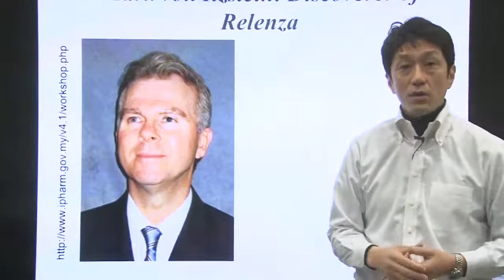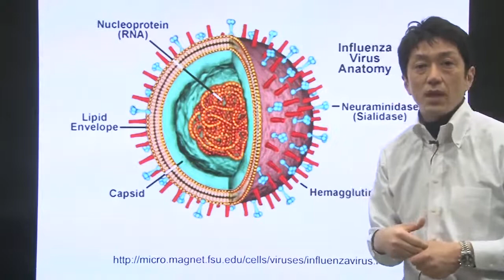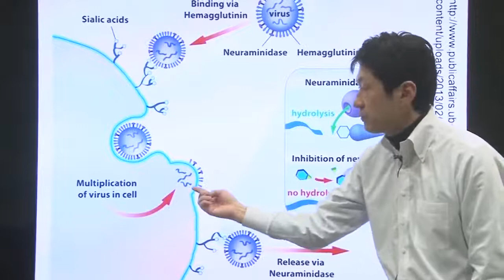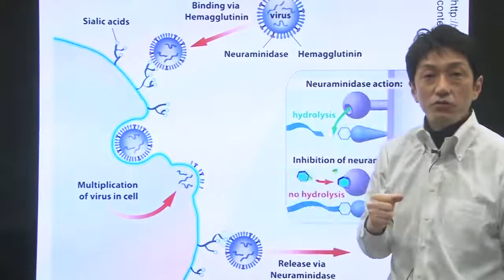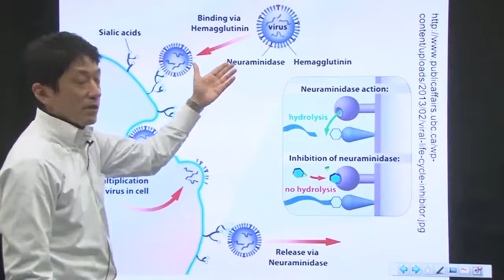Unit 12 Part 5 Mechanism of Viral Infection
The Chemistry of Life